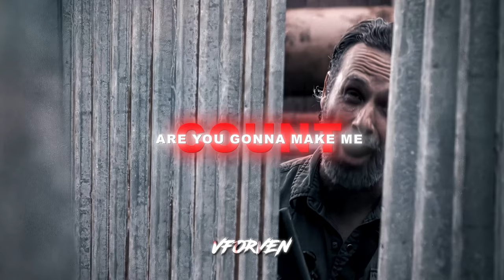「4K」Clean Cut | The Walking Dead Edit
"Are you gonna make me count?"